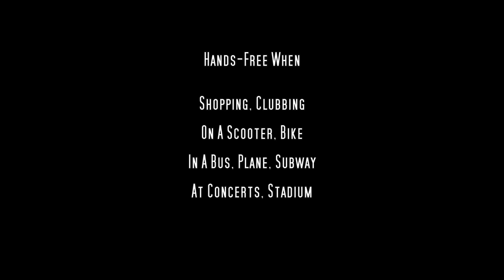KeFigo Sash - A new fashion accessory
The KeFigo Sash is a new and innovative fashion accessory and comes with three visible zipped pockets and one secret pocket on the inner side. It can be easily adjusted in size and is offered in different styles, colors and materials.

The idea of the sash with pockets is to carry your essentials (i.e. keys, money, credit card, ID, passport, mobile/smart phone, cosmetics) in the sash, keeping them close to your body while leaving both hands free.